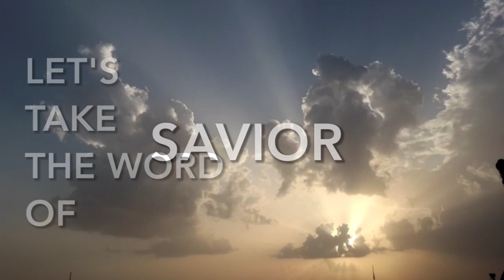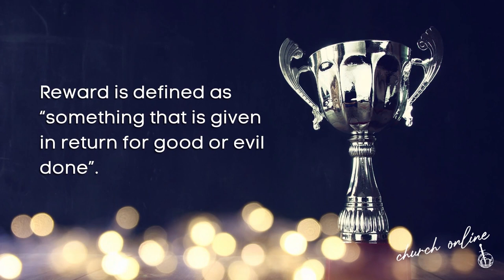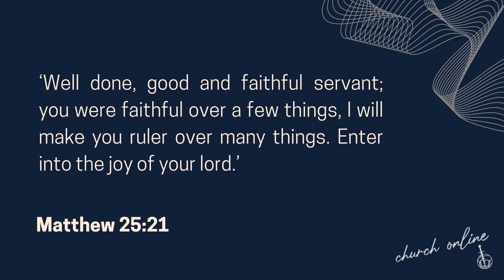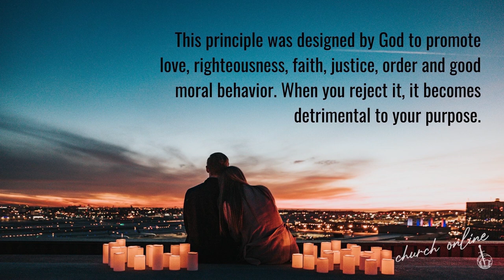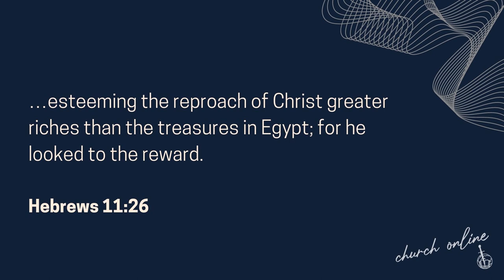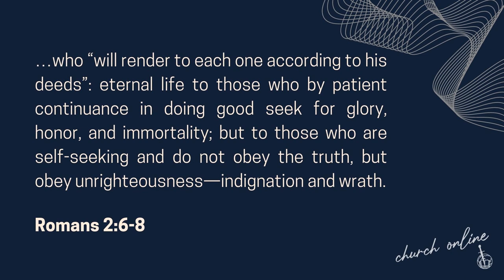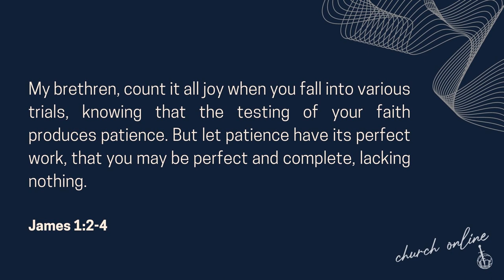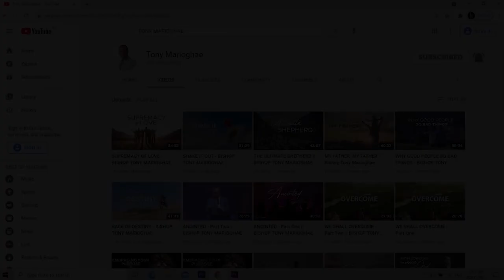GOD REWARDS FAITH - BISHOP TONY MARIOGHAE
Bible Text: Hebrews 11:6-7
Sermon Topic: God Rewards Faith

The presence of trial doesn't signify the absence of faith.
Everything we ever dream for or wish to accomplish is possible through your activation of Faith in the word of God.
Keep building your faith in prayers until doubts and fear can't stand your destiny.

He is a prolific speaker, best-selling author, advisor to numerous world leaders, consultant to corporate organizations, businessman and mentor to many people.